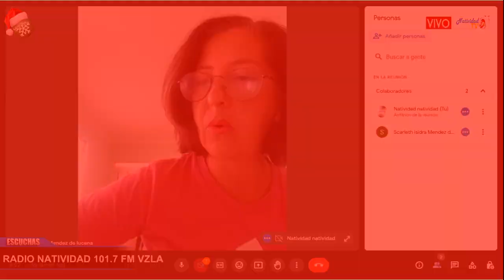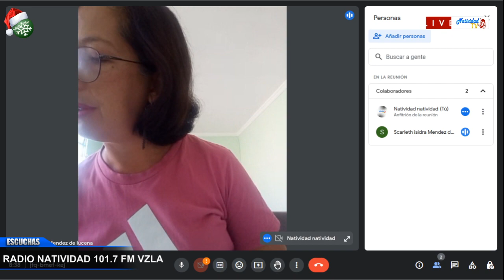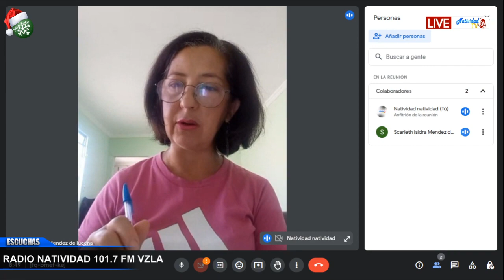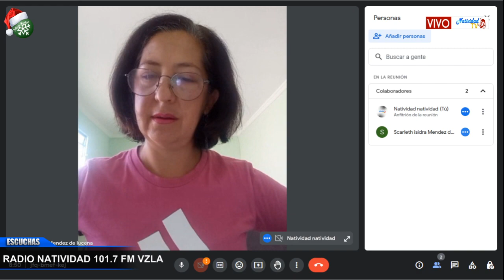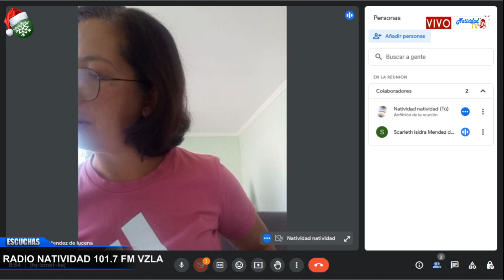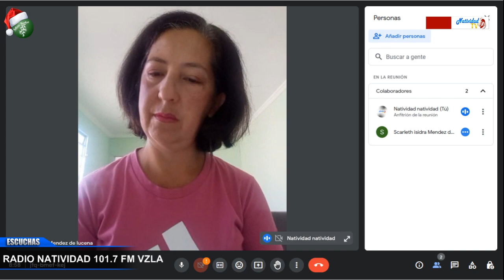DE FIESTA EN EL CIELO | TODO PENSAMIENTO HUMANO LO SOMETEMOS.. // ALI MÉNDEZ / Jueves, 14/12/2023